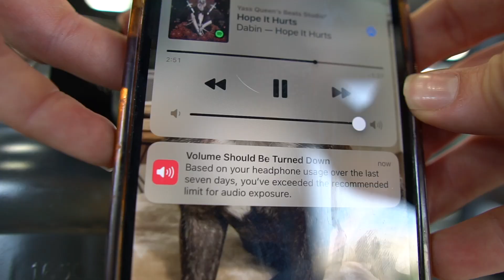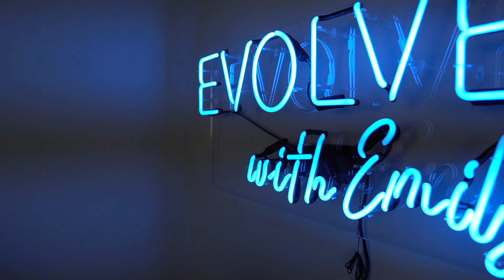I'm Back | VLOG 001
Hi everyone, I'm making my return to YouTube, and I needed to get this first vlog out & create some momentum for myself. Your feedback & what you want to see in upcoming videos is much appreciated. Sorry it's been so long but hopefully you've been tuning into the podcast. Love you guys!

Podcast: The Evolve With Emily Show (on YouTube + all audio platforms)

Alphalete Code: "EmilyHayden" saves you $
The Cold Plunge code: EmilyHayden saves you $150 off

*Enter your email on my website. I email you with a message of the week + the links of the week to my latest podcasts / youtube videos that you may have missed.